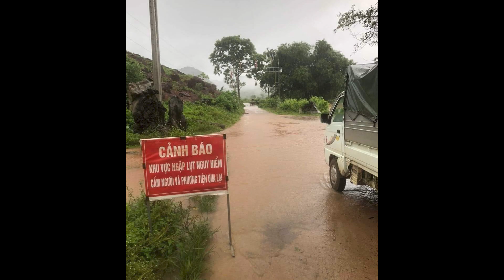Tổng hợp tình hình mưa lũ thiệt hại trên địa bàn huyện Tân Lạc